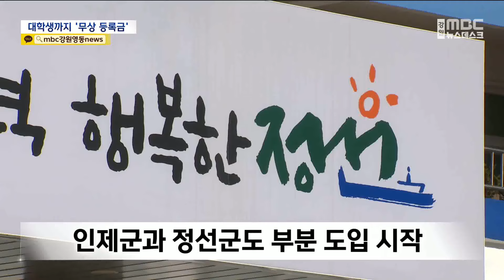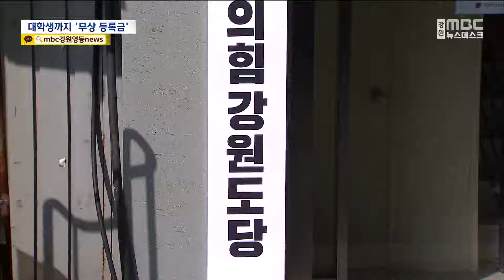대학생까지 무상교육‥ '지역 소멸 막기' 총력전 (2024.06.26/뉴스데스크/MBC강원영동)